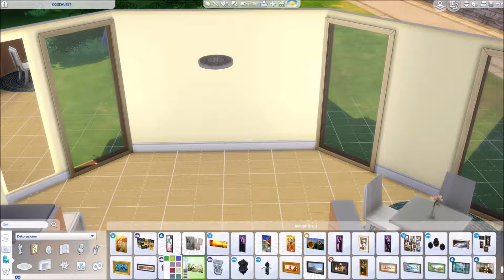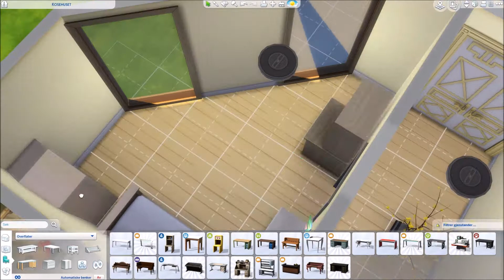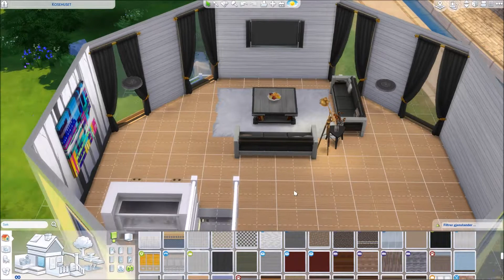THE SIMS 4 HOUSE BUILD: Pinapple house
A house building video in the sims 4. Hope you enjoy it.

(or search Whimsella on the gallery)